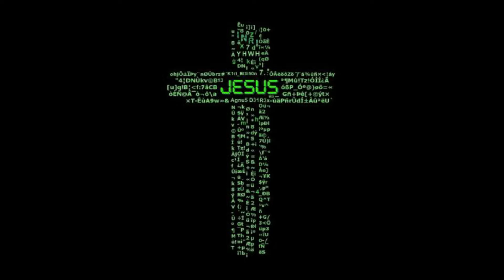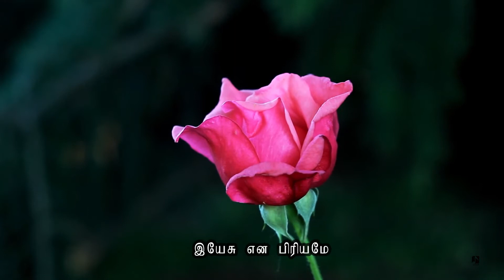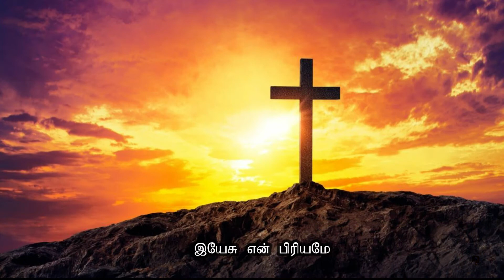Saaronin Rojave | சாரோனின் ரோஜாவே பள்ளத்தாக்கின் லீலியே | Rev. V. Charles Aaron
Year:1976
Lyrics, Tune & Sung By:  Rev. V. Charles Aaron
Saaronin Rojave | சாரோனின் ரோஜாவே பள்ளத்தாக்கின் லீலியே |
Rev. V. Charles Aaron
Rose of Sharon AG Church
Address: # 17,18,
Zachariah Colony 1st Street,
Kodambakkam, Chennai 600 094 India